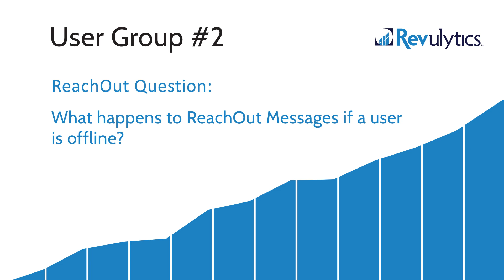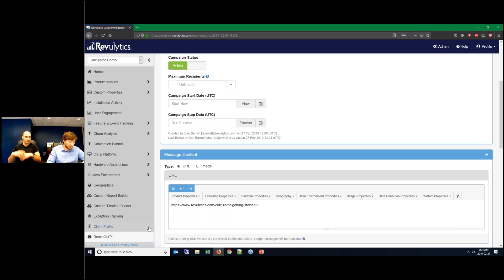What happens to ReachOut messages if a user is offline?